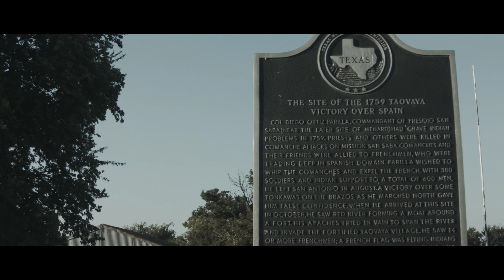Once Upon A Town / Spanish Fort, Texas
Spanish Fort is located in Montague County, not too far from the Red River. It has a pretty cool history to its name.

The Taovaya Indians called the area home around the 1750's. After the Taovaya raided a nearby Presidio, the Spanish retaliated.  The Indian fort was heavily protected and armed. Over 6,000 Indians fought and held the Spanish off until the Spanish retreated.

Later an Anglo settler found a Spanish artifact and mistakenly named it Spanish Fort. The town has some fascinating history.